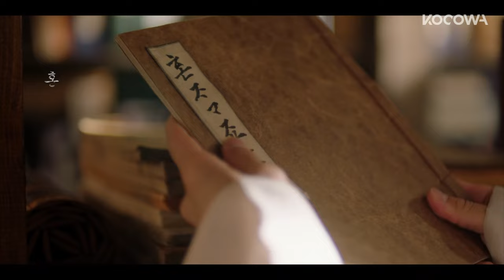She Got Sweet Revenge On A Man Who Beat His Servant | Knight Flower EP2 | KOCOWA+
ABOUT Knight Flower

Yeo Hwa gets married into the Second State Councilor's family, the most prestigious family in Joseon, however, she becomes a widow as her husband dies on the day of her wedding. Ever since then, she has had a dangerous secret. She jumps from roof to roof at night wearing a mask and looks for people who need help. Her double life was perfect until she met Park Soo Ho, the intelligent yet stuffy officer of the Forbidden Guard Division. Without knowing whether it is a coincidence or fate, things get complicated as Soo Ho keeps bumping into Yeo Hwa wherever she goes at night wearing the mask. Yeo Hwa's double life, which she has kept hidden so far, is about to be revealed!